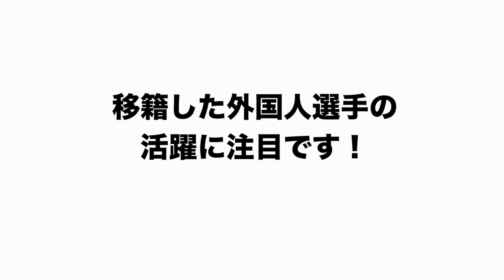【助っ人外国人】使えない？契約条件？なぜ他球団に移籍するのか⁉︎2024年高木豊が選ぶ"新天地で一番活躍する外国人選手"とは⁉︎